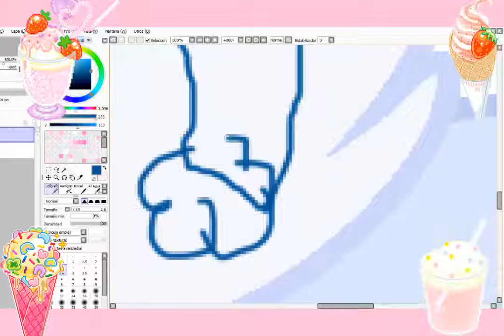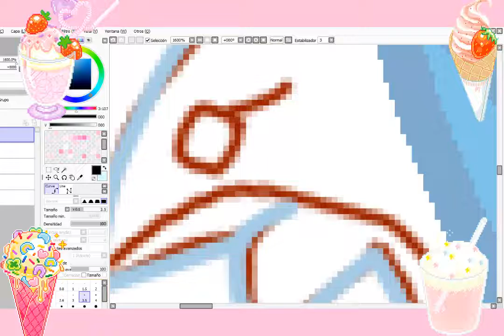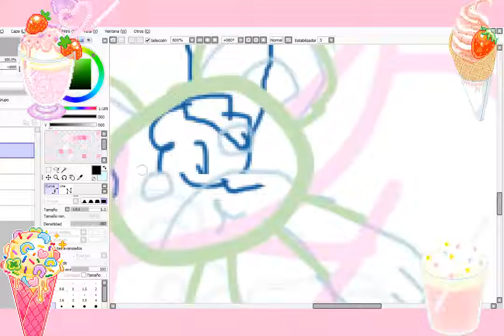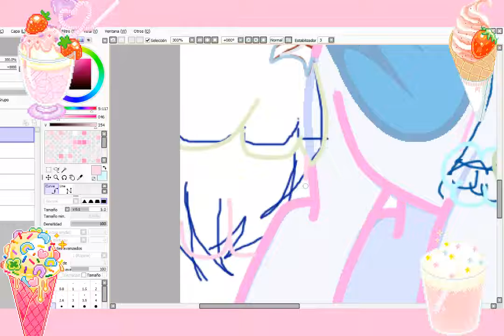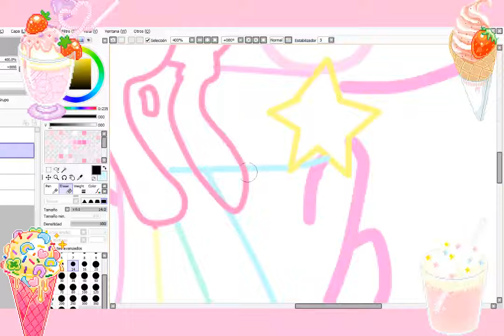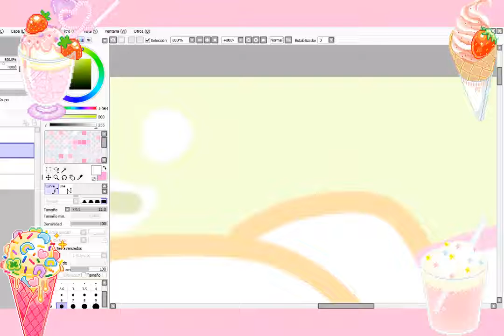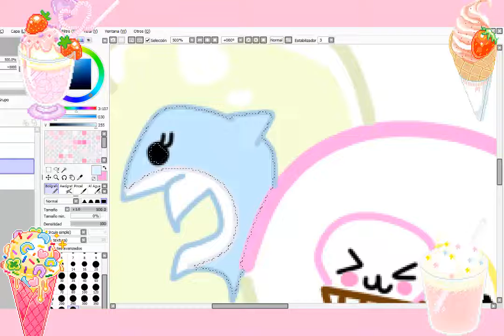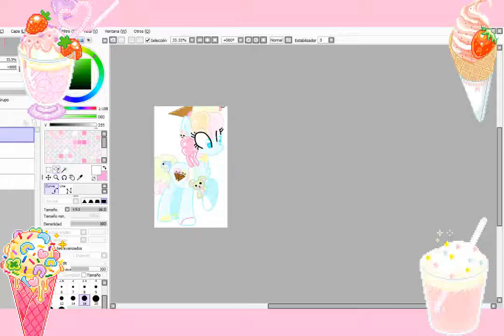🌈🍬🍭mlp speedpaint base🍭🍬🌈 🍦ice cream🍦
aviso??? --v
creo que desde ahora hare mas speedpaint de bases mlp ;; perdon.. subire eso desde siempre ahora..;; no me dan muchos animos de hacer animacion o animatic? siento que siempre hacia animatic y no animacion;;;;;; puede que lo haga pero muy poco.. no abandonare mis ocs dejarian de ser unos lps (Littlest pet shops) ? a ponys. : 'x ...no lo se.. son libres de irse , siempre son bienvenidos a mi canal.. espero les guste este contenido ;; , ;A;;.. y tampoco no dejare de jugar algún juego aunque muy apenas si juego algo y lo grabo y subo aqui ;w; , pero puede que sean pocos y de my little pony. gracias por leer u,w,u.. o talvez no sean ponys los ocs pero.. ya vere..;; talvez no siempre o si.. n i dea. o talvez si haga como siempre memes :'3.